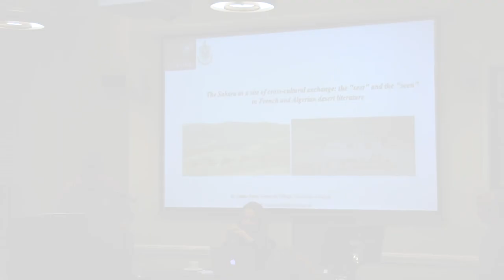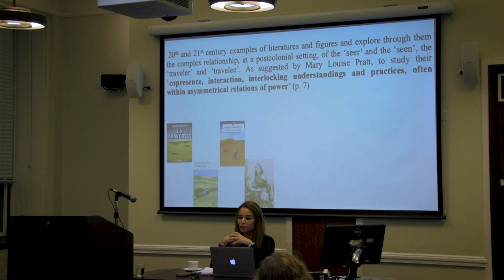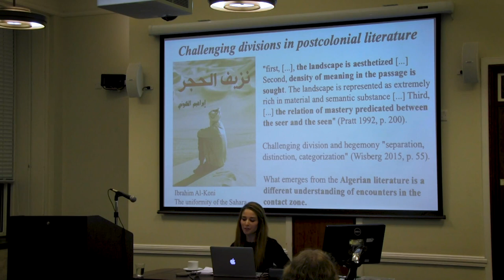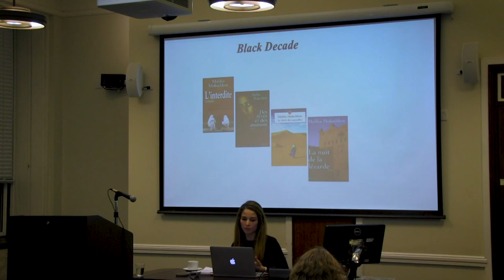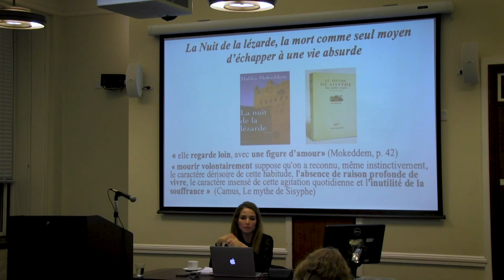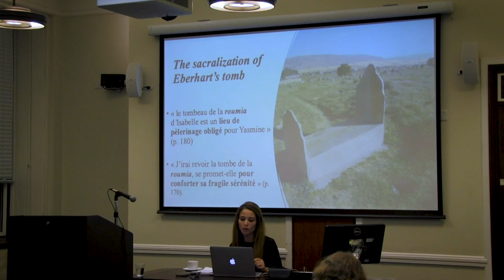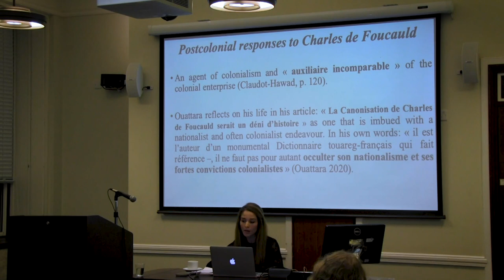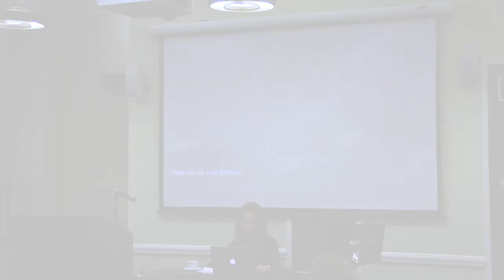SFPS 2023 Annual Conference - Travel, Writing, and In/exclusion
17-18 November 2023

Keynote Speaker: Amina Zarzi, (University of Oxford)

Kate Marsh Memorial Lecture; 'The Sahara as a site of cross-cultural exchange: the "seer" and the "seen" in French and Algerian desert literature’